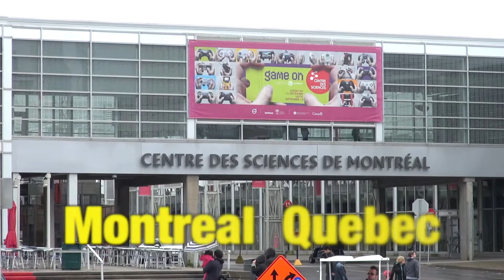Science Centre Montreal - Things to do in Montreal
If you are heading to Quebec and looking for things to do in Montreal, bring the family to the Science Centre.  Located in downtown Montreal, the Science Centre is a great location for kids.

For the "Games On" video game special event at the Science Centre, click the following link:

 Another great video by Burke BunchTV!